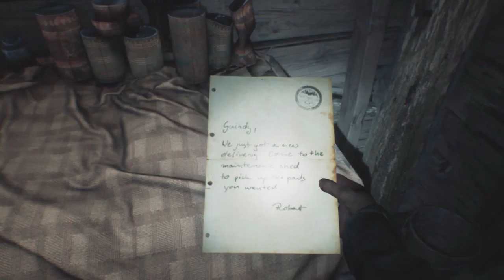その森には何かがいる【Blair Witch】実況プレイパート4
この状況でゲームする主人公。